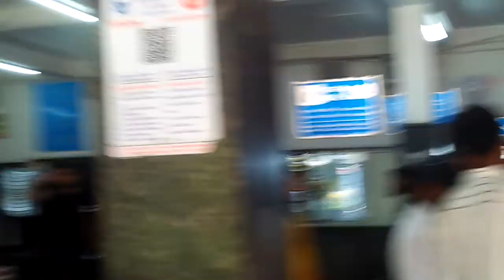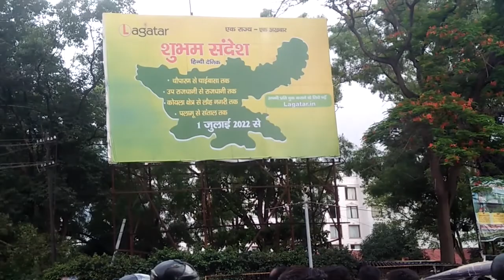ये RANCHI का भव्य नजारा SSCMTS2022केstudent जरुर देखे नही तो ho sakti hai गडबड बाद में पछताना पड़ेगा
👉👉RANCHI JUNCTION  जाना
👉👉RANCHI ROAD नहीं ( क्योंकि तुपुदाना रांची जंक्शन में है ) (रांची रोड में नहीं)